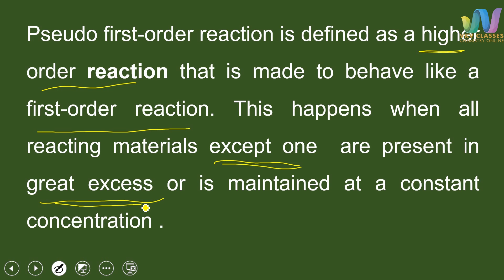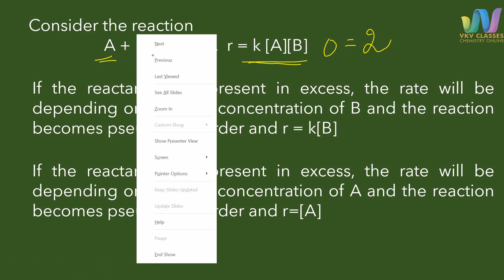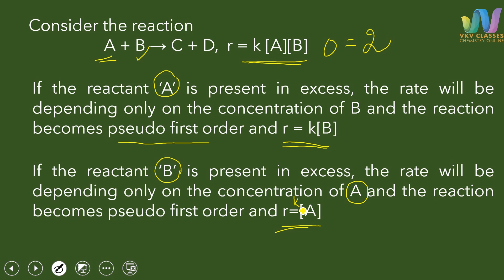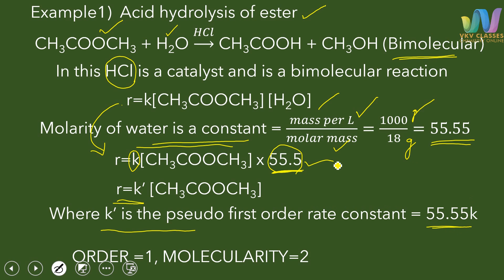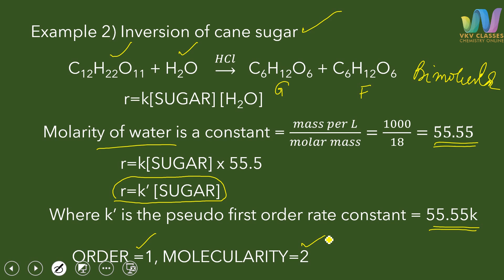chemical_kinetics plus_two# PSEUDO FIRST ORDER REACTIONS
CHEMICAL KINETICS | PSEUDO FIRST ORDER REACTIONS|HIGHER SECONDARY CHEMISTRY |PSEUDO UNIMOLECULAR REACTIONS